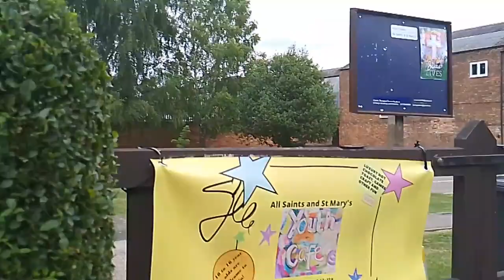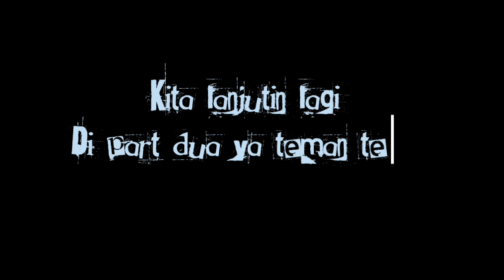JALAN JALAN KE LONG EATON YOKKK ||NOTINGHAM🤗jalanjalan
Pemandangan di UK itu sangat unik..Beda kota,beda pemandangannya.
Kali ini aku Dan si abang ajak teman teman jalan jalan ke long eaton salah satu kota Di NOTINGHAM..
happy watching buat teman teman